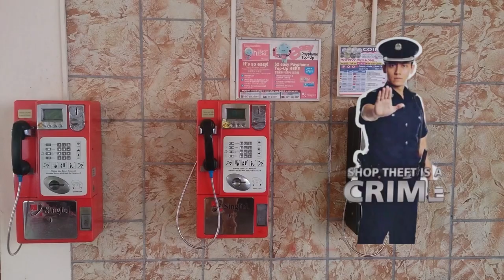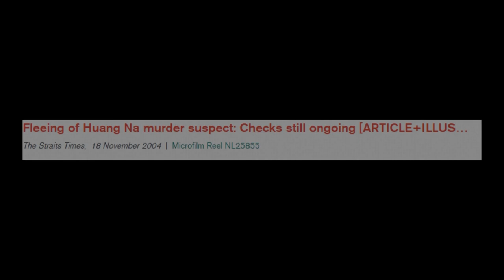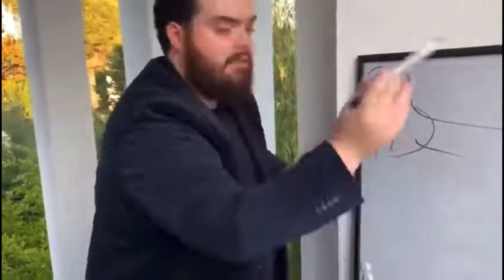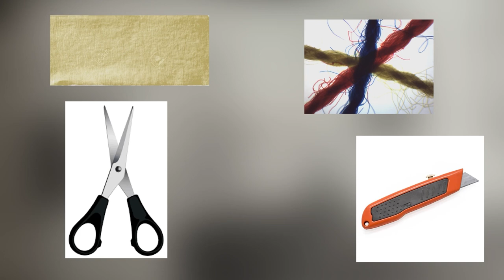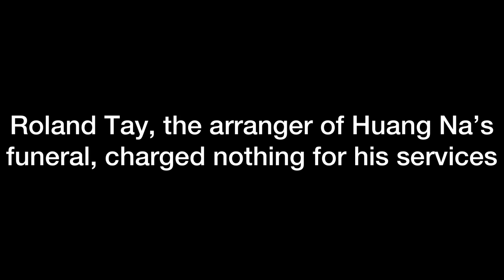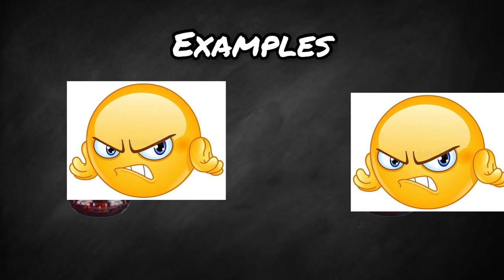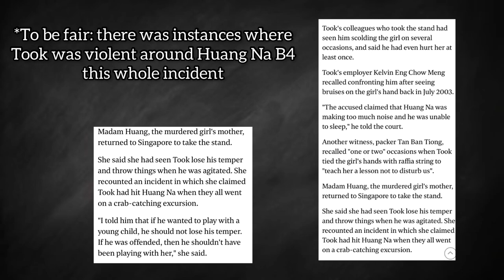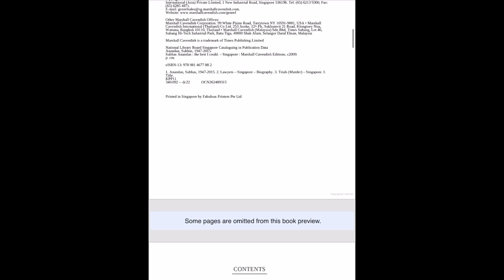Little Girl Lost: The Records of Huang Na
A detailed breakthrough of Huang Na’s murder, in which Took Leng How was convicted for it

This is probably the video that I put the most amount of elbow grease into as of yet so make with that info however you want to

Special Thanks to Liz Porter and Mr Anadan’s. Their published work was my main source of information.
I stole Liz Porter’s chapter title for my own video title from this book of hers so buy it